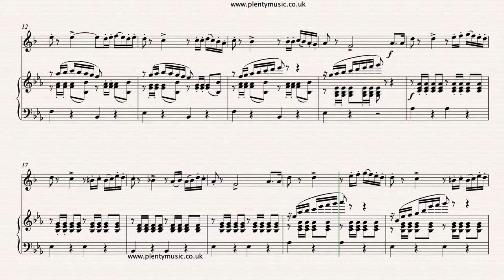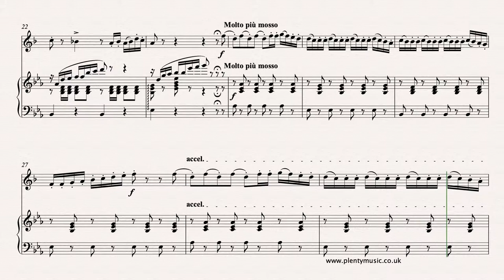P.I. Tchaikovsky | Neapolitan Song Swan Lake arr. trumpet in Bb & piano | accompaniment only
This is pianoaccompaniment of an arrangement for trumpet in Bb with piano accompaniment of the Neapolitan Dance also familiar as a theme from one of the dances in Act III of SwanLake by Tchaikovsky. sheetmusiclink

The musical material is very similar to that found in Tchaikovsky’s Children’s Album although the music has been arranged in 4/4 time and has a repeat whilst the piano accompaniment includes of some of the orchestral music countermelodies from Swan Lake.  The tempo of the first section Allegro moderato in the realization is at 96 quarter note (crotchet) beats to the minutes and for the Molto piu mosso section the tempo is 110 quarter note beats to the minutes.  Often performers choose a slower tempo for the slower section and a faster one for the faster section. The first note of the trumpet in Bb part is only sounded on the repeat and some performers cut out 4 beats in the link between bars 9 and 10. In the repeat there is additional instruction to accelerate towards the end of the movement but the music editor advises against this until the piece is known thoroughly by the soloist and well rehearsed with the accompanist. The accompanist may wish to edit the playing of the introduction by omitting the left hand chords and playing the octave lead in with separate hands or even more simply by starting at bar 5. There are many gems like this to be found on the PlentyMusic website which is a sheet music resources website intended to support schools, academies, music teachers and all those who play a musical instrument. The PlentyMusic licence also allows its music to be copied for educational purposes so that those students taking music examinations or perhaps auditioning for ensembles, a summer school or a college place can make use of our resources for this purpose. There are very generous membership offers currently available.